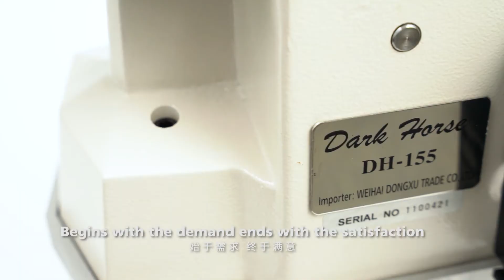Dark horse, seaming machine,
High speed seaming machine, more fast than the traditional linking machine...